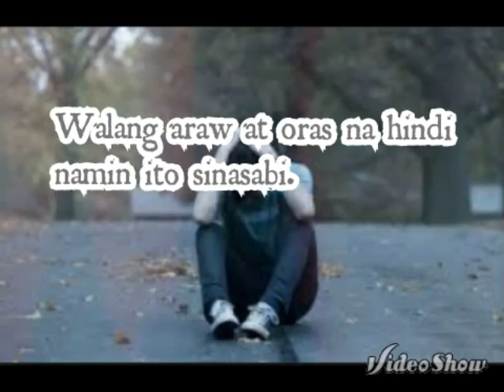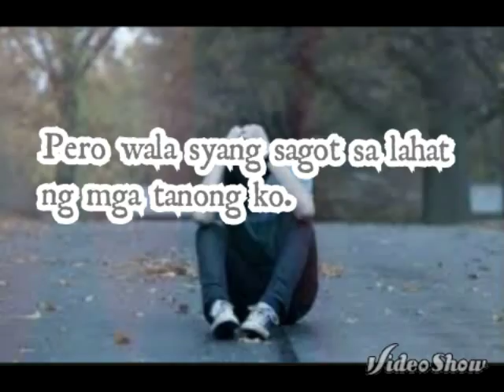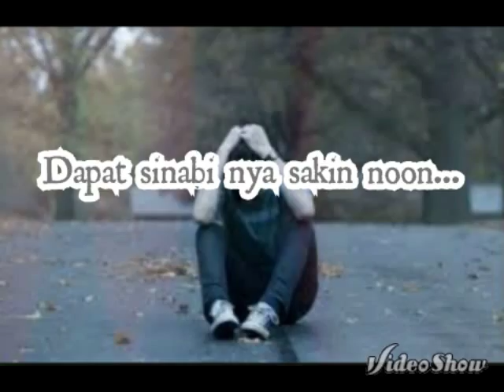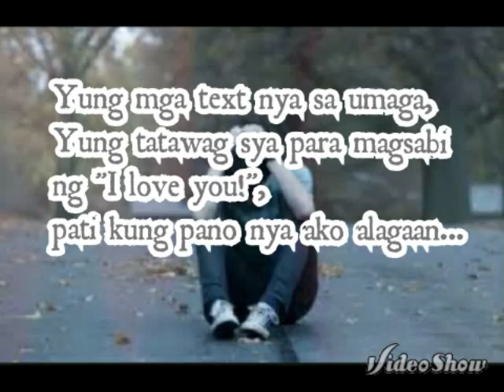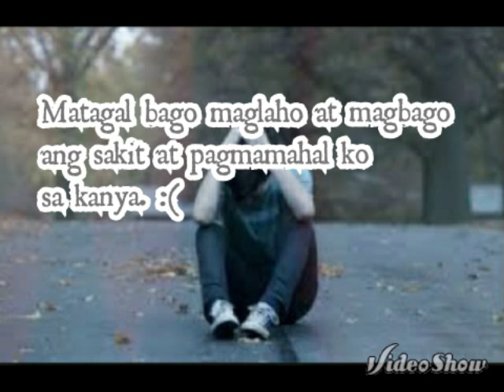Pano Nangyari by Bryan Termulo (Short love story)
This vedio contain sad love story.Hope you'll like it.